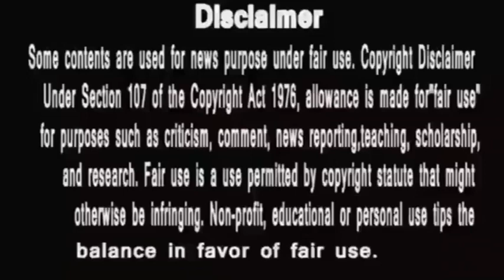Anupama ||अनुपमा की ये नयी ज़िम्मेदारी खड़ा करेगी एक नया बवाल